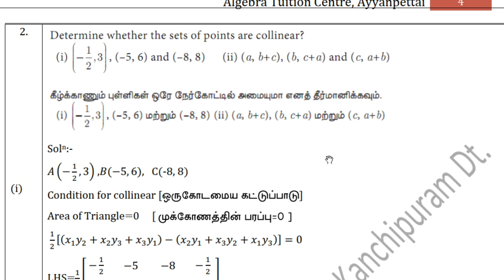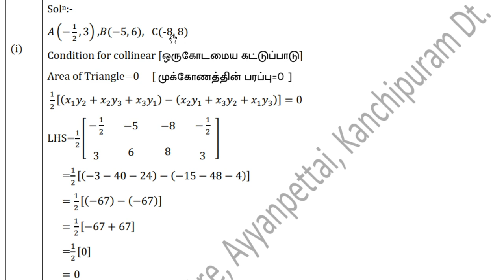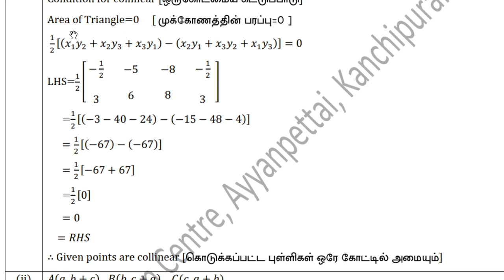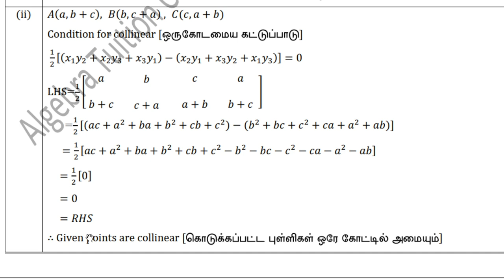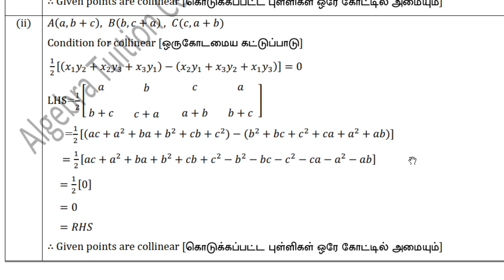10th Maths || Ex5.1 || Q. No 2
10th Maths ||  Ex5.1 || Q. No 2
Welcome to 'Algebra Tuition Centre' You Tube Channel,
               This video for TN class 10th Standard Maths Students. This video series provides Class 10 Chapter 5 / Unit 5 " Coordinate Geometry " . I hope all may use this channel and support.